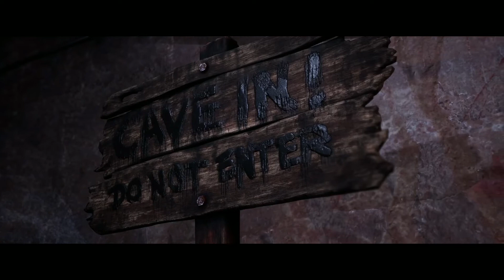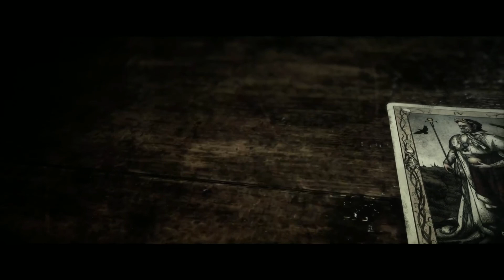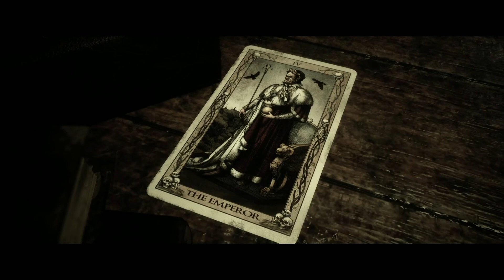E9 - Belly of the beast - CS play The Quarry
The Sins are making a little comeback this spooky season. The mic quality sucks and the game ain't exactly a nail biter. But Pride and his friends wanted to live out their fantasies of being teenage murder movie victims. How seriously will this be taken? The quality is bad so I'm not gonna take the time to make a highlight reel for this series. Better luck next time.